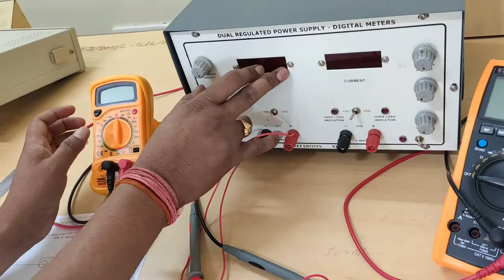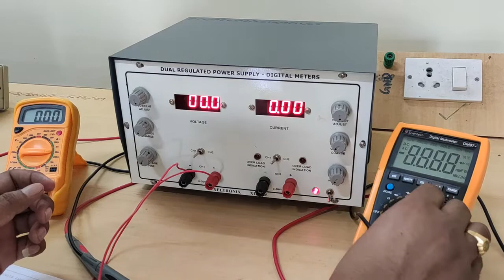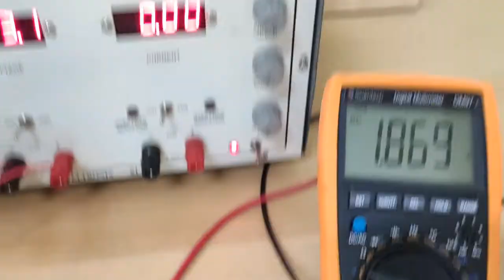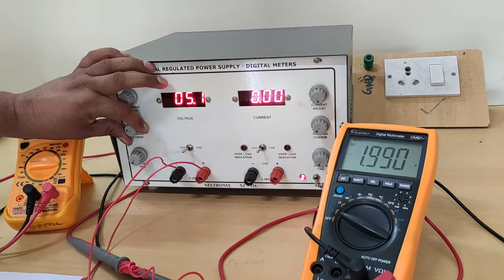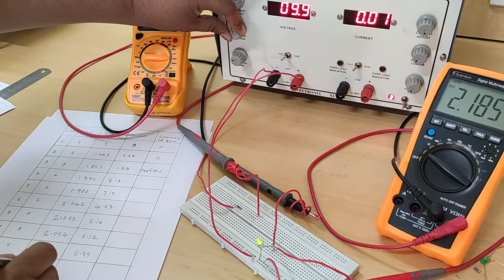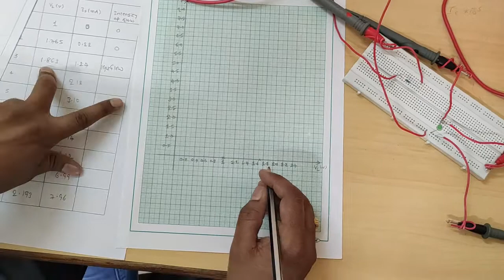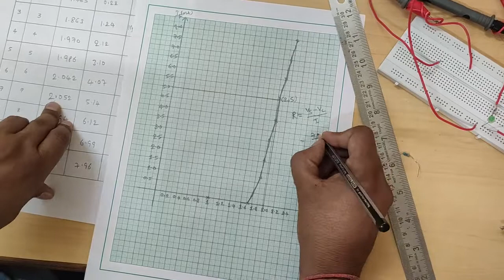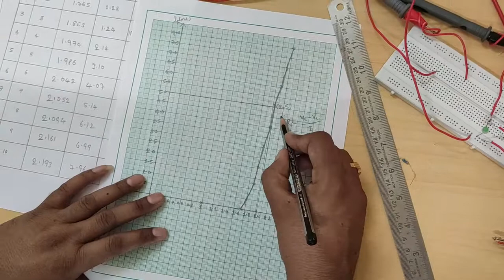CHARACTERISTICS OF LED